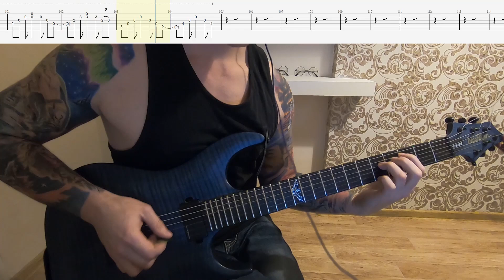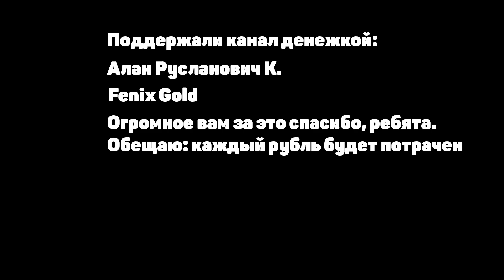Cyberpunk 2077 — Never Fade Away by P. T. Adamczyk & Olga Jankowska. Guitar cover with tabs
Standard tuning (стандартный строй).
Поддержать самурая из видео (если очень хочется):
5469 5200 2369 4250 (сбер)

01:27 - Tabs (табы)
03:10 - Again (ну, вы поняли)

Эта песня победила в последнем голосовании у Kerry's Song (её я тоже сделаю, если кому-то интересно). Так что держите: кавер, табы и клоунада, так как гитары не очень-то много в этом треке.

Всем приятного прослушивания, Самураи, и да пребудет с вами сила музыки.